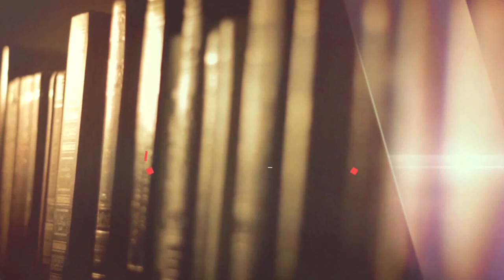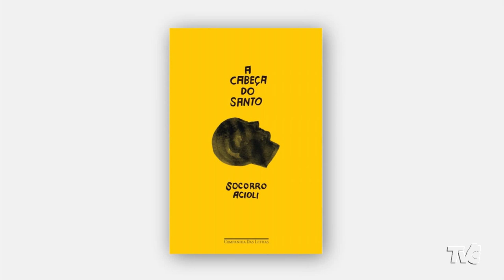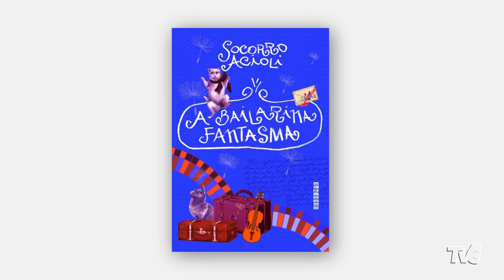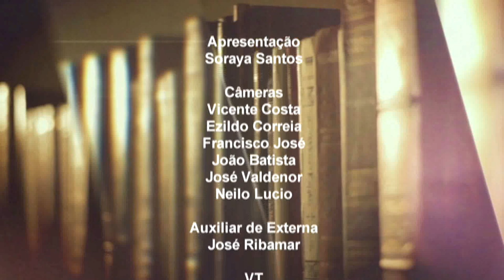Papo Literário | "Sobre os felizes", de Socorro Acioli | 3º Bloco 06.07.19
O Coletivo Escambau faz uma crítica literária ao livro "Sobre os felizes", de Socorro Acioli, uma das escritoras mais premiadas do estado do Ceará.

Neste bloco também, a repórter Soraya Santos conhece um programa de incentivo a leitura infantil que se realiza no Shopping Benfica, em Fortaleza. Confira: